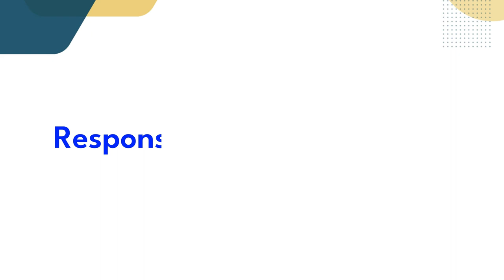HEIMTEXTIL 2023 : Interview with Mr. Ram, Managing Director, Paramount Textile Mills.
The Textile Magazine is glad to present an exclusive interview with Mr. Ram, Managing Director, Paramount Textile Mills at Heimtextil 2023 held recently in Frankfurt.